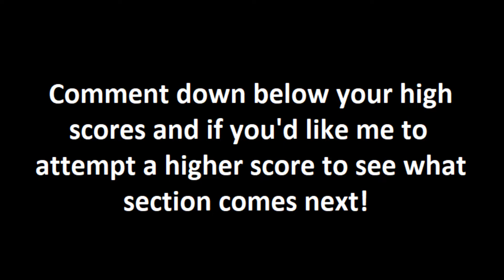WORLD RECORD? 52K! FNAF Security Breach Balloon World Five Nights at Freddy's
WORLD RECORD? Playing the FNAF Security Breach Balloon World Arcade. Here is my current 52k high score run.  I've looked all over for high scores and have seen lots of videos and images with scores in the 40k range and one image with a 50k score. Do you think the next background scene goes to space? Let me know what you think and if I should try for an even higher score!